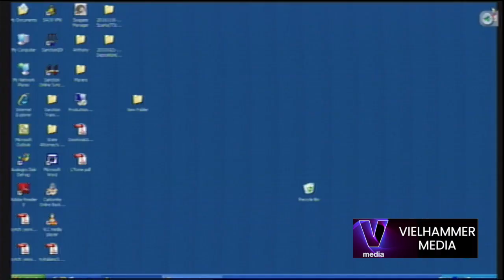Casey Anthony - 30 George & Cindy Anthony Jailhouse Visit PT2 - Audio Remaster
Caylee Marie Anthony was a toddler who lived in Orlando, Florida, with her mother, Casey Marie Anthony and her maternal grandparents, George and Cindy Anthony. On July 15, 2008, Caylee was reported missing during a 911 call made by Cindy, who said she had not seen the child for thirty-one days. According to what Cindy told police dispatchers, Casey had given varied explanations as to Caylee's whereabouts before eventually saying she had not seen her daughter for weeks. Casey later called police and falsely told a dispatcher that Caylee had been kidnapped by a nanny on June 9. Casey was charged with first-degree murder in October 2008 and pleaded not guilty.